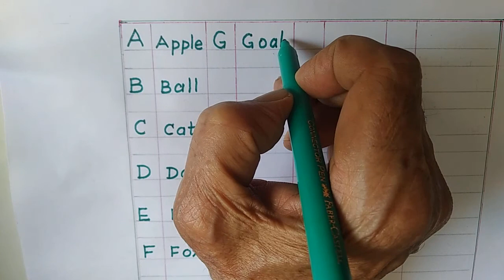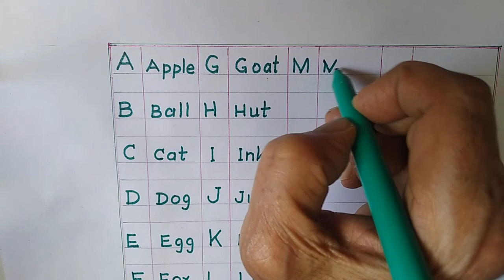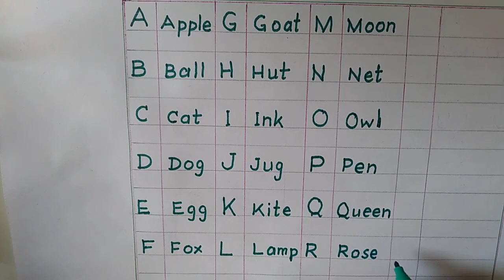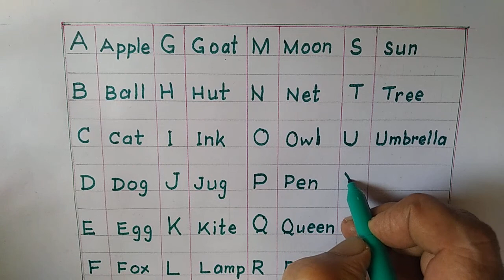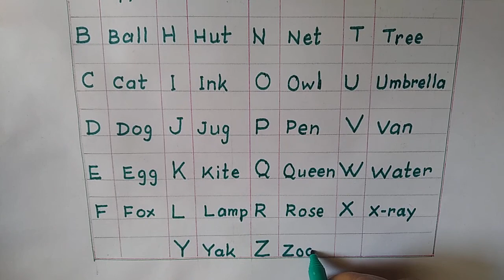Learn Object Names With A To Z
This video shows a list of objects whose names start with English alphabet from A to Z. It has been designed so as to give an idea of objects names to the kids in particular. Objects have been chosen from the environment around us.